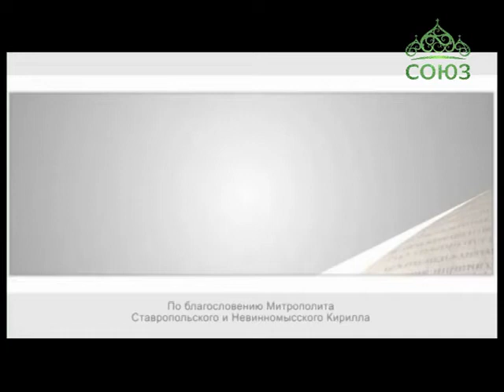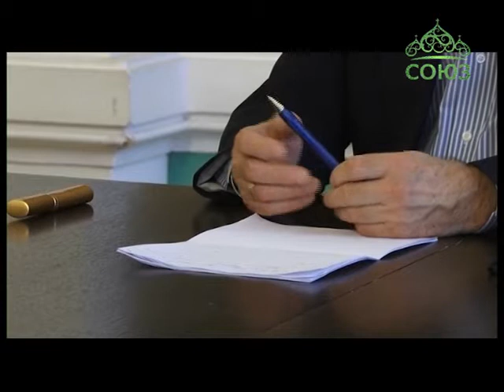Благовест (Ставрополь). Выпуск от 29 апреля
В первой части передачи прозвучит слово протоиерея Владимира Волкова на неделю Жен-мироносиц. Во второй части передачи в преддверии празднования 70-летия Победы в Великой Отечественной войне вы увидите беседу с профессором Александром Портнягиным, доктором политических и экономических наук.